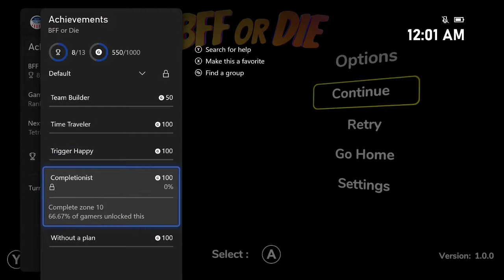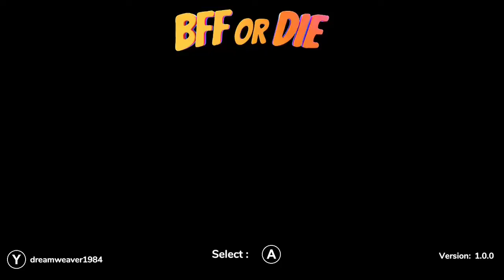BFF or Die 100% Achievement Guide in 25 minutes or less on Xbox!